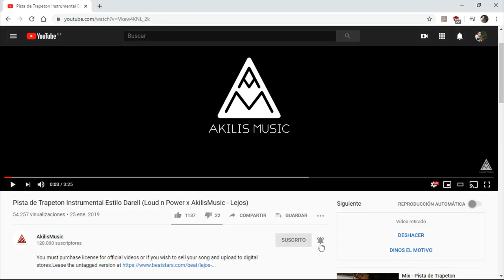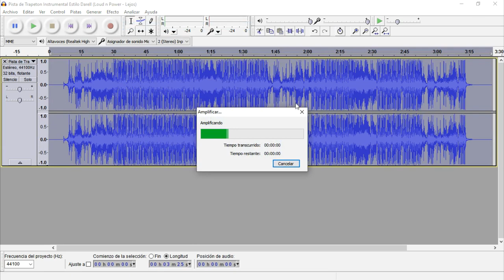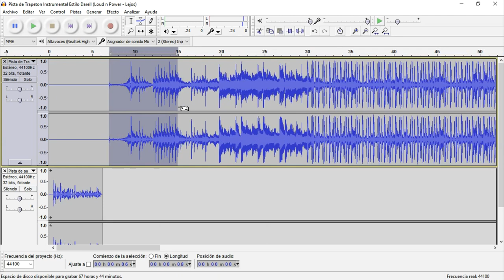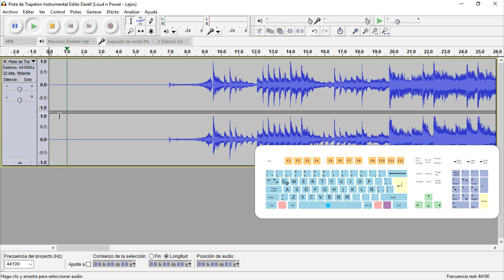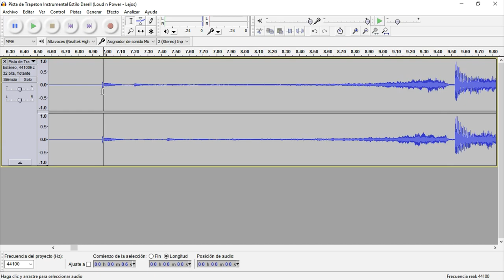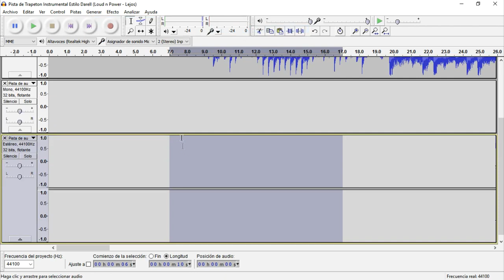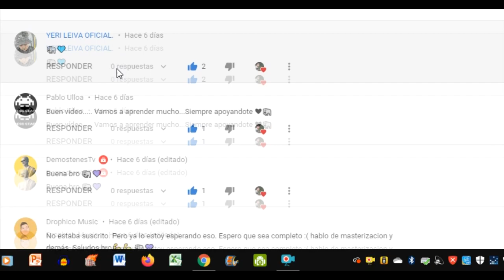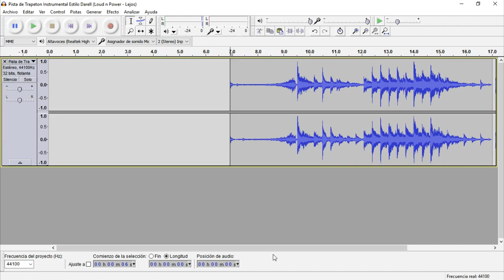COMO IMPORTAR Y EDITAR AUDIO EN AUDACITY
Importa, edita y regula la pista o audio que desees editar
Cualquier duda puedes escribirme: